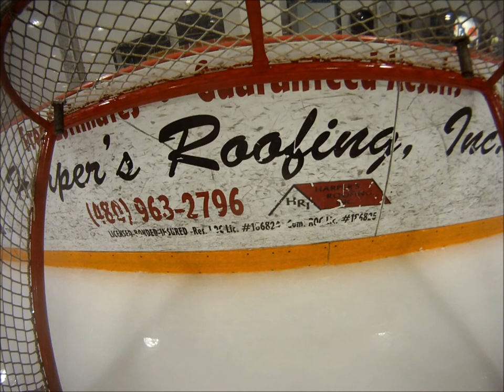2011-12-04 Roof Rats vs Vermin (formerly Gila Monsters)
Footage from the 1st and 3rd period of our 5-4 win over the Vermin.